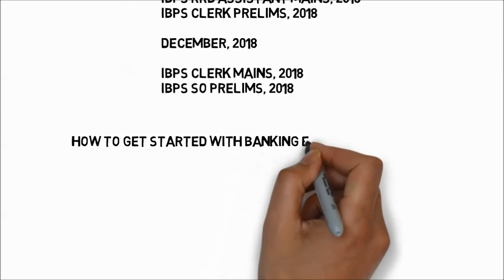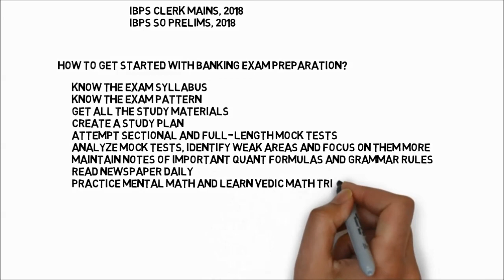How to gear up your banking career in 2018 - Upcoming Exams - World Gallery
Build Your career in 2018.
In Next video I will talk about how to gear up your English Language with 100% accuracy.